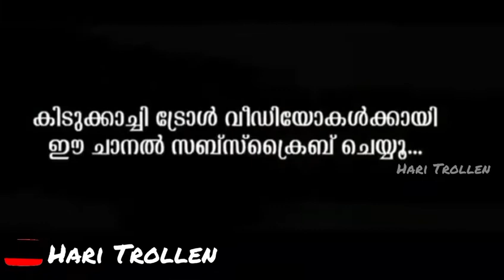അമലയ്ക്ക് വീണ്ടും അവാർഡ് കിട്ടി l Amala shaji troll l Hari Trollen